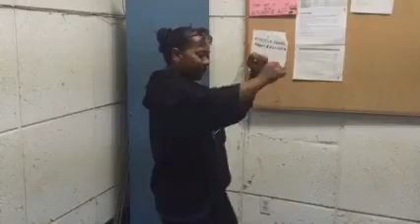Andy's B Day Celebration